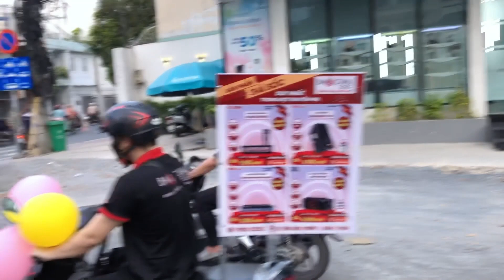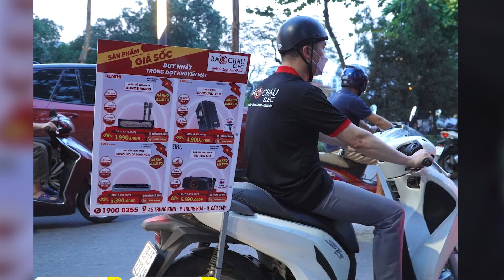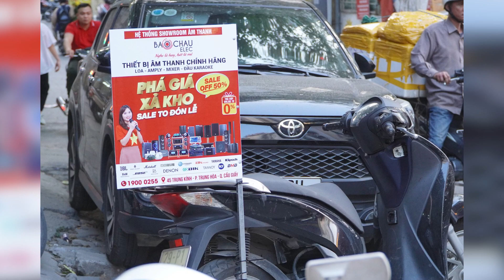Toàn cảnh sự kiện RoadShow của Bảo Châu Elec về chương trình Phá Giá Xả Kho